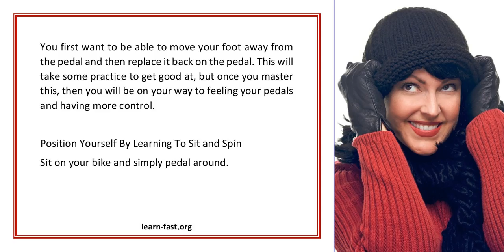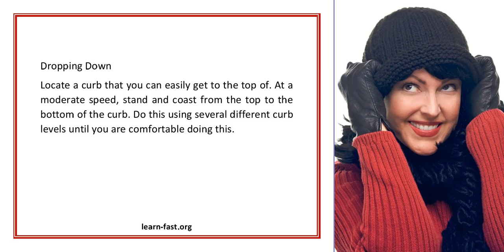Essential Skills For Mountain Biking